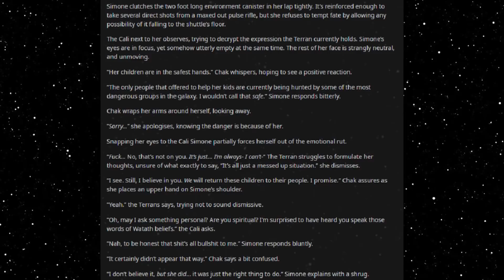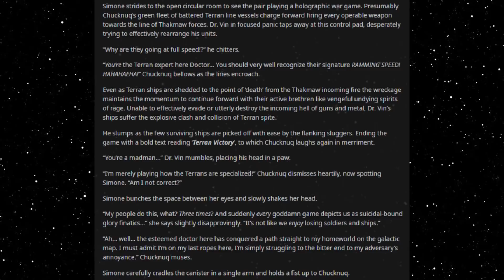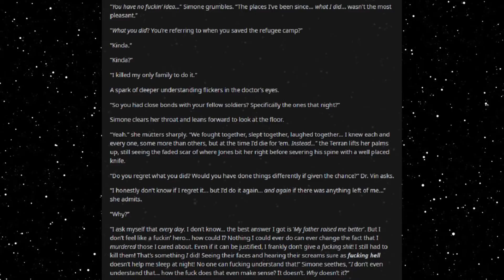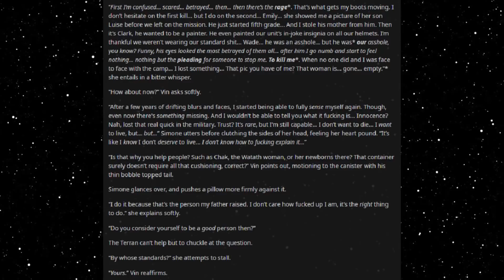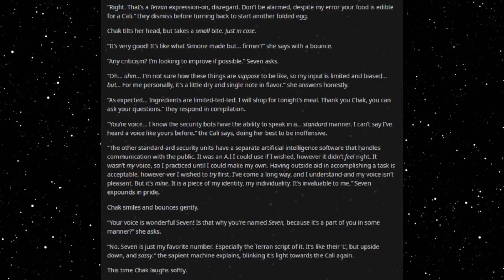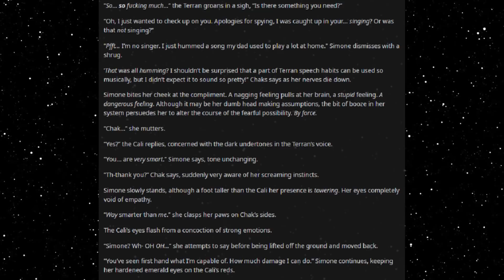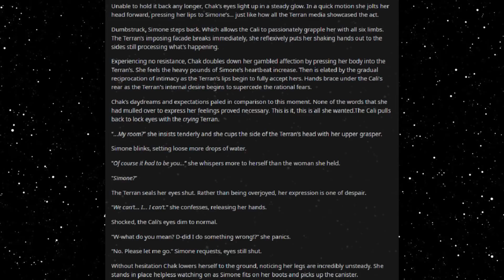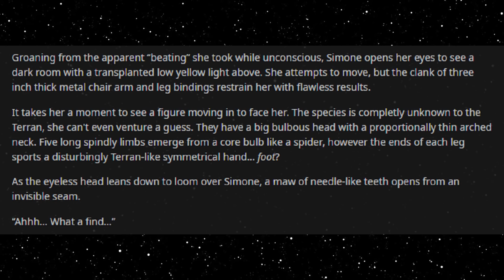Best HFY Reddit Stories: We Need A Deathworlder (Part 12) (r/HFY)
Talking it out...

Current Patreons:
Toby Hrncir van metre
Marder301
Lee Smith
Jeffavious 357
The Gerg
Travis  Ford
Valek Azogoth
sleepyboi Snorlax
AFishWithATopHat
Joshua Gilbert
Signlesss
Dooj
happyrex
Olotumal maury
Kekken
Space Phoenix
Andreas Paulsson
Nikki
H-Town_F2
Frayo
logan
Mark Theunis
Jazmin Gutierrez
LostFeathers
Jacob Collier
quinn
Drunkenhobod
Civer
Slackers United
Jonathan Van Sickle
Patryk P
Knut Breitschuh
William The Raven
Blacksun
Joaquin Rincon
Jamal Leslie
Matthew Hyland
SamiBean
Jackster daniels
Harbacious
Austin Hunter Ahrens
Jordan Stoll
tyler evans
Justin Newsome
MikeHuntforMayor
Diana
Rei 3155
imadethistopost
Kronos
Tdawg198
Obsidian
conor duffy
Lobo56789
Steven armes
DesertSpyder127
S55
Cody Needham
Dracaun
Karakal
markoatonc
CatDaddy
Devin Mason
Jorttovoy nunya
Davan Krueger
Sami Luhio
Derrick Young
John whall
liam johnston
Patrick Mcgreevy
N8
Cho
Gary Carlson
Jason Nicholas Bacon
Troy Kivlin
Samuel king
Nathan Riek
Nikolous Rice
Dwavenminer
Daddy Jesus
Nick Hatley
Daniel Gartin
Jeromy Carmickle
Jeffrey hedlund
RUBEN
Tanner Ryan Jollet
Dan Chadwick
Dionysus
Wolflet
Midnight Harbinger
Joel Nikula
Erick Jaquez
Elitedrone
Simon Ellison
Stephen Dower
TheGearsAreDead
laurine manigat
Elim Tevir
Micky
Raymond Demara
Christopher Heredia
David Arva
Logan Herron
John Weaver
Malovich
Silvan Fricker
austin
Mr. Karlsson
Jonathon Chasteler
Cloodden
genomephilanthropist
boone stover
Thobias Ã¥man
C Fern
TheBadassForunnerElite
oliver Pettersson
John Arians
eistee9683 .
Jeff Kaiser
Purple Magi
Matthew
Mr. NoNameA2601
William Howard
Andre Tolmich
Blighty
saber154
Cameron
Felipe Agudelo
juan ruvalcaba
Davin Smith
chaoticPopo
Vanopolis
chzoe warford
Javier E
Mr.Monical
Darian Viveiros
Kimball Boyd
but span
Enterprise
Tradainian
C Slimm
Quakes
daniel mayo
Adrian IwaÅ„ski
Lux_Imperia
Rusty Shackleford
Tech Priest Toaster
Thirteenth Angel
Drakos
john
JordKriger
Nathaniel Krauss
Namel909
Devara Saira
Sturlaugur Arnar Kristinsson
Michael Morse
PATRICK JAN JOSUA DAVIDSEN
NightVision
Nathan west
Tyler John Williams
DragenDragoon
OTTO DBS Gaming
Danial Zujkowski
eyes downfield
king vice
Roy Nicolaysen
DebautcheryDecanter
Dragonking
Riokan
Juliano De Luca
Brice Abbott
the sober viking
Arin Storm
Richard Green
CLOROX D VIKING
Wln424
Viridity one
ShadaePrajschet
Spencer Smith
jordan simmons
some wierd guy
Chandler Riley
Thomas Panis
John Meek
turnip hunter
shadow sword001
Jim Flint
koollman
Dank Matter
Alex Farmer